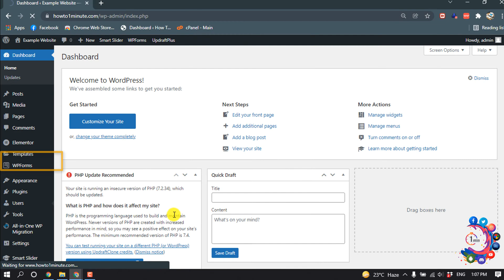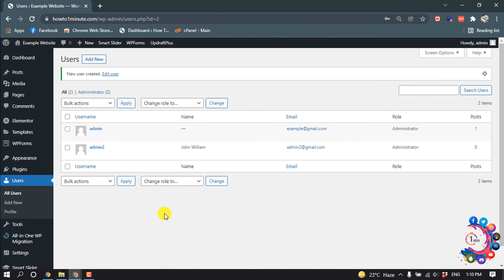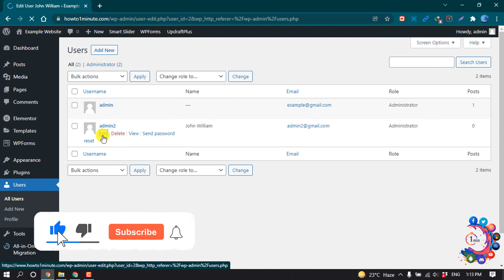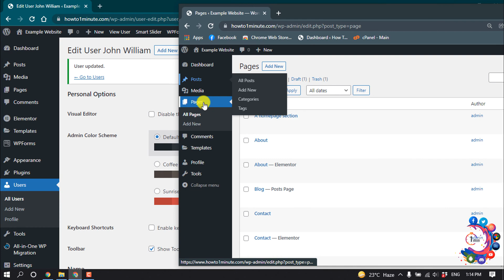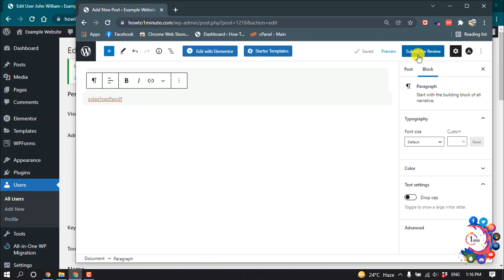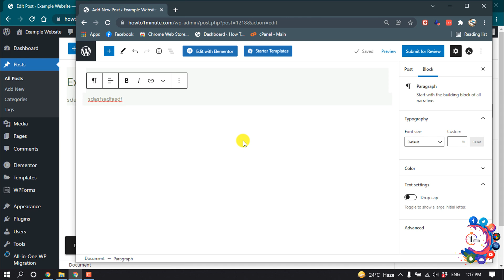How to Add New Users To Your WordPress Site 2026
How to Add New Users To Your WordPress Site
Click Users - Add New.
Enter a Username (required).
Enter an Email (required).
Select the Role for the new user.
Click Add New User.

"wordpress add new user programmatically"
"wordpress add new user not working"
"how to add new users and authors to your wordpress blog"
"wordpress add authors without adding users"
"wp create user with role"
"how to add author in wordpress"
"create new user wordpress phpmyadmin"
"wordpress user roles"